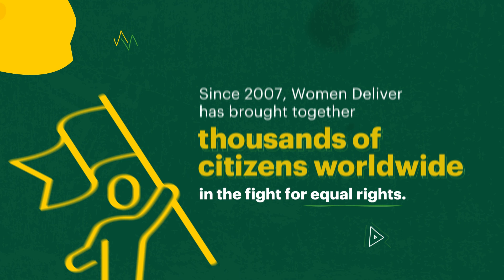WD2023 Meet the Leaders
The Women Deliver 2023 Conference, one of the largest and most impactful convenings for advancing gender equality and sexual and reproductive health and rights, took place in Kigali, Rwanda from 17-20 July 2023.

To promote collaboration and awareness, we created the "WD2023 Meet the Leaders" video series, showcasing messages from our diverse stakeholders, including Women Deliver partners, Advisory Group members, Board Members, Regional Convening Partners, grassroots advocates, young leaders, governments, philanthropies, and more.